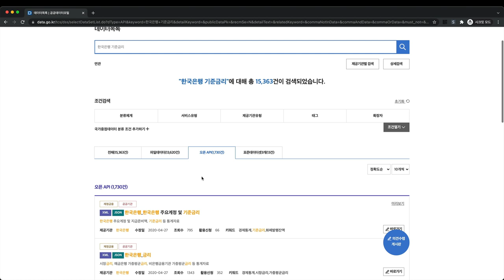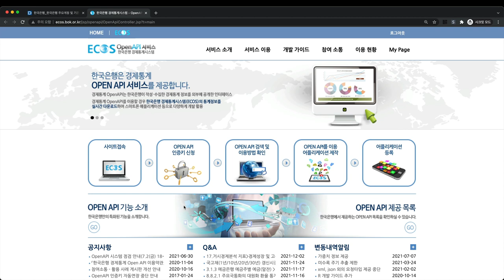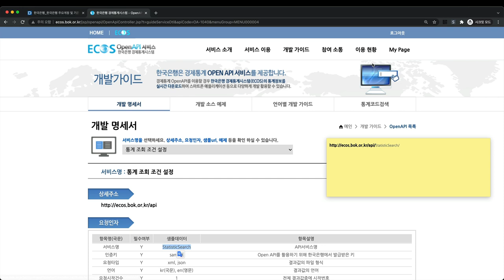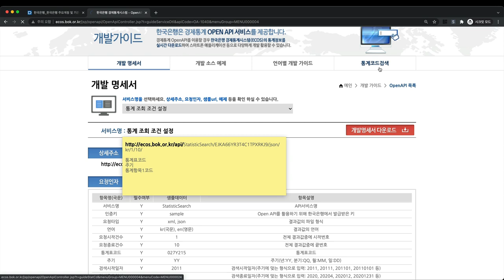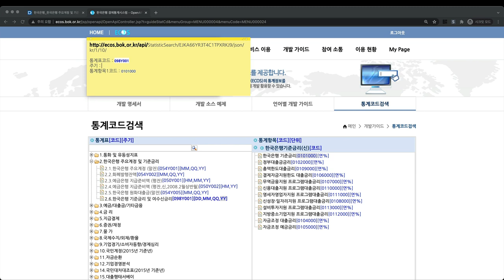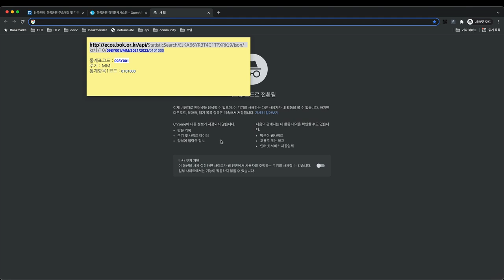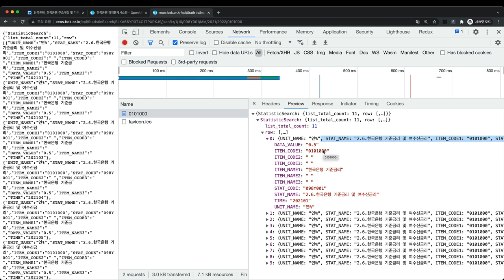정부 데이터 API를 이용해서 가져오기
최근에 한국은행 기준금리가 필요해서 접속방법을 알아봤습니다.
정부에서는 다양한 데이터를 API 형태로 제공하고 있었습니다.
제가 경험한 것을 간단한 수업으로 기록해봤습니다.
국가 데이터가 필요한 분들에게 도움이 되었으면 좋겠습니다.